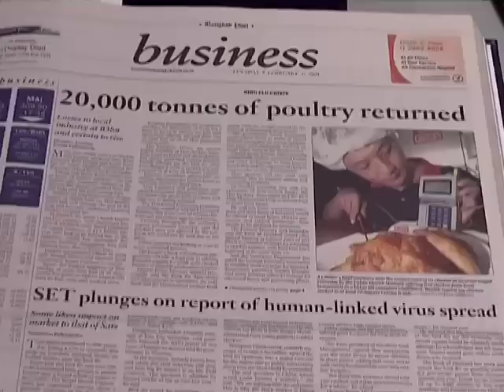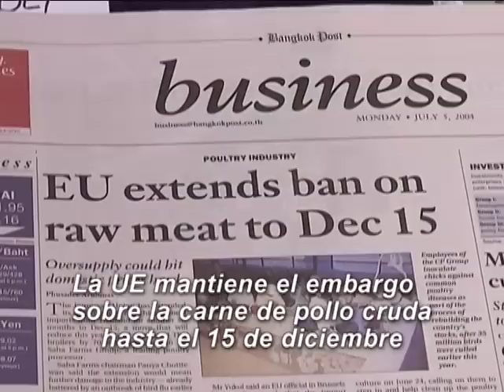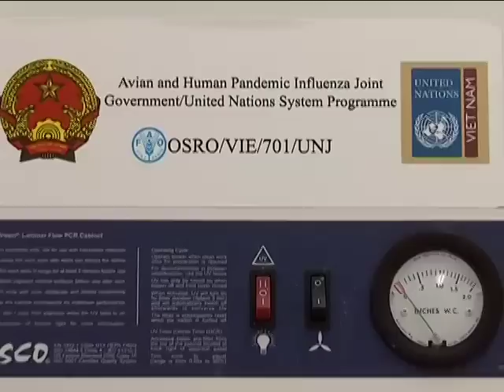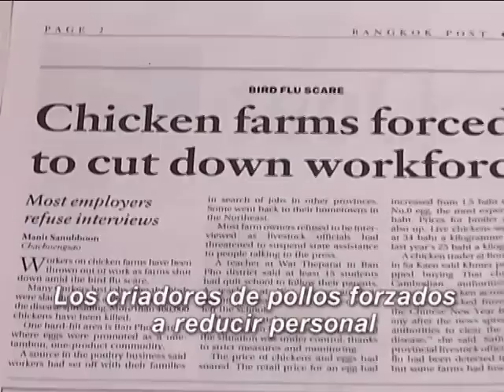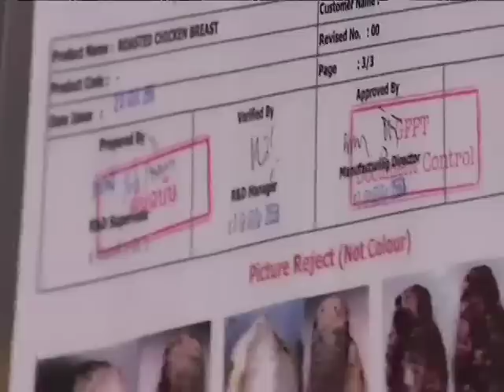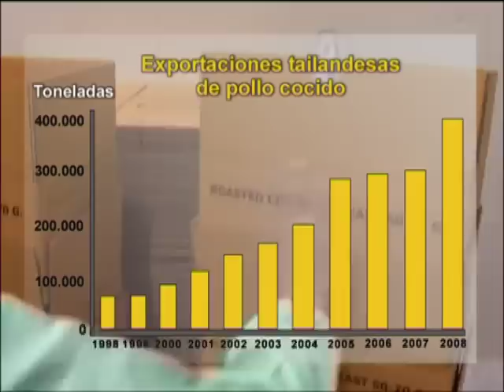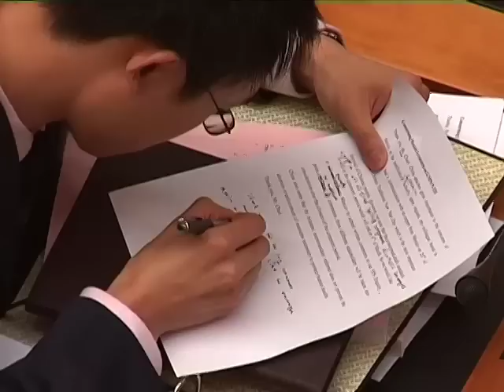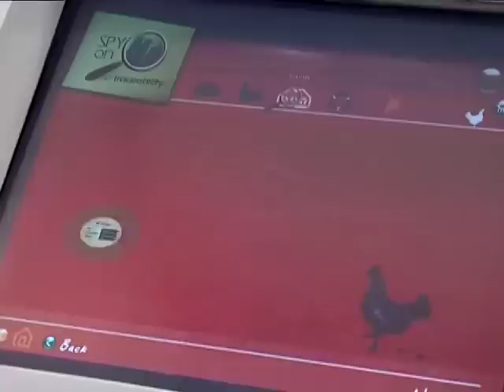Comercio seguro - Sudeste Asiático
El comercio de productos alimenticios ayuda a aumentar los ingresos. Pero para beneficiarse plenamente, los países deben cumplir requisitos sanitarios y fitosanitarios. Reportajes en Tailandia y Viet Nam muestran como puede superarse el desafío.

Documental del Fondo para la Aplicación de Normas y el Fomento del Comercio (FANFC).